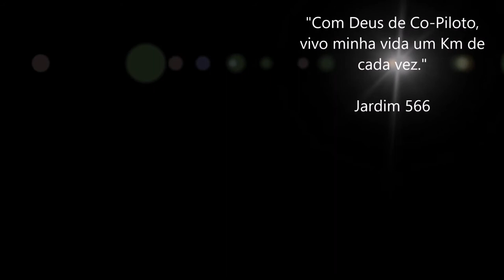Jataí, BR 364, Estado de Goias / A caminho de Rondônia